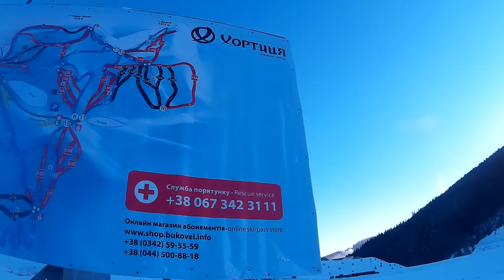I'm trying to SNOWBOARD - Ukrajnai snowboardozás (1., 2. nap)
► VYDA : zaptax99

► Videó szerkesztő program: Sony Vegas Pro 13
► Kamera: SJCAM SJ4000
► Hely: Ukrajna, Bukovel